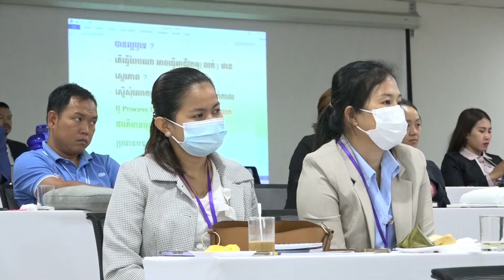ធ្វើជាមនុស្សសិន ចាំធ្វើកិច្ចការជាក្រោយ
សួស្តីទស្សនិកជនទាំងអស់!

ចែករំលែកចំណេះដឹងទាក់ទងនឹង, ផ្នត់គំនិតវិជ្ជមាន, ការលើកទឹកចិត្ត, ការអភិវឌ្ឍខ្លួន, ការប្រាស្រ័យនៃទំនាក់ទំនងក្នុងសង្គម, ការធ្វើអាជីវកម្ម, ហេតុផលនៃការរស់នៅ, គន្លឹះនិងបទពិសោធន៍ចំណេញសម្រាប់ជីវិត, ចំណេះដឹងទូទៅ…។ល។